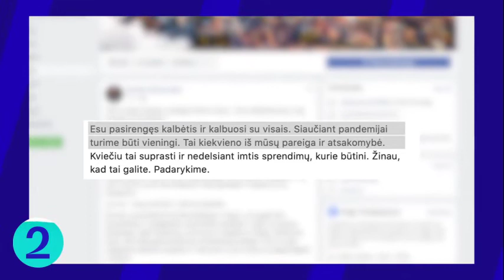Žinios. Seimui nepavyko: užkrečiamųjų ligų židiniuose dirbantiems medikams algos nekils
Truputis gedos Lietuvai